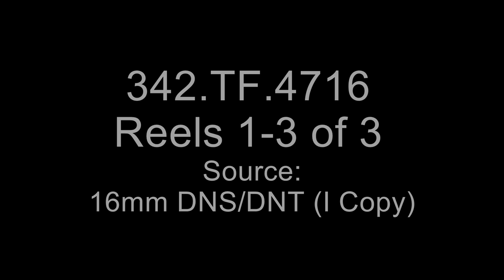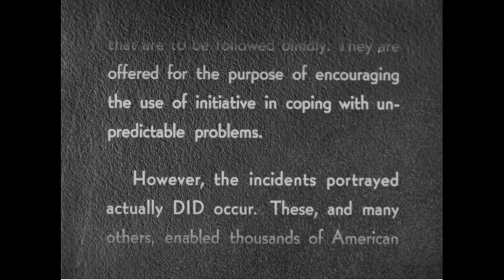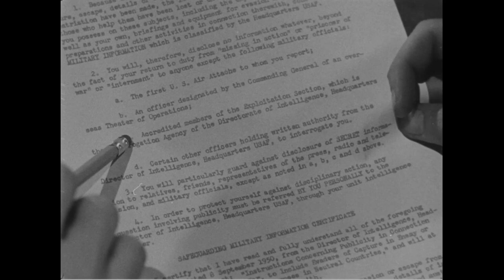Evasion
Creator(s): Department of Defense. Department of the Air Force. 9/26/1947-  (Most Recent)
Series: Training Films, ca. 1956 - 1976

Scope & Content: Using dramatic reenactments, this film illustrates the dos and don'ts of evasion and survival; techniques devised to enable American fighting men to evade capture and return to safety after being shot down from their aircraft.